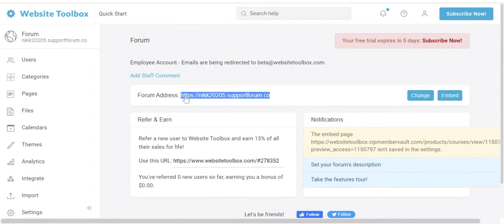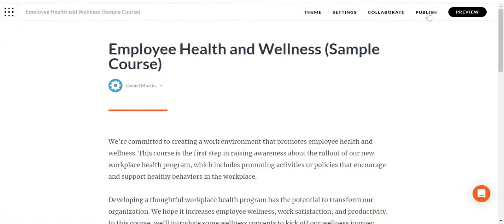Embed A Forum Into Your Rise.com Website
Step-by-step instructions to embed your Website Toolbox forum into your